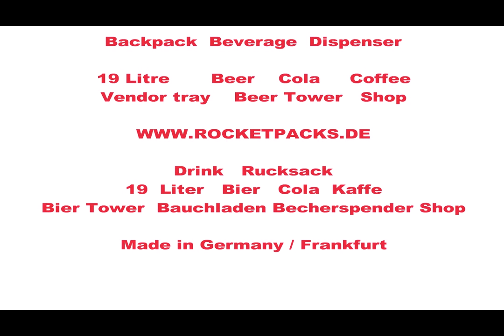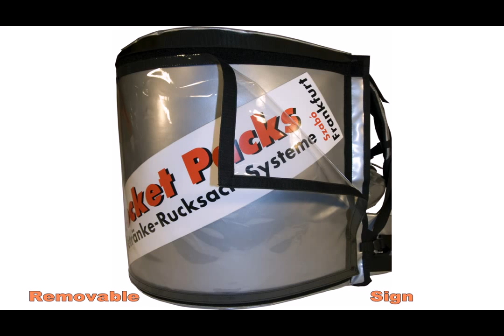furnizor de rucsac